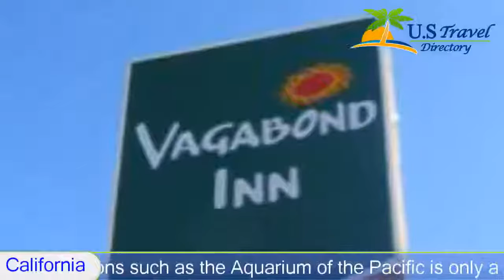Vagabond Inn Long Beach, Long Beach Hotels - California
Vagabond Inn Long Beach 2 Stars Long Beach, California Within US Travel Directory One of our bestsellers in Long Beach!  Located minutes from the beach and the Long Beach Convention & Entertainment Center, this hotel offers a free continental breakfast every morning and free on-site parking.
Vagabond Inn Long Beach features an outdoor pool and free weekday newspapers. Guestrooms offer amenities such as air-conditioning and cable TV with HBO.
Attractions such as the Aquarium of the Pacific is only a short drive from the Long Beach Vagabond Inn. Guests can also explore the nearby Long Beach Museum of Art or the Shoreline Village entertainment area.

Hotel Location :
 Vagabond Inn Long Beach, 150 Alamitos Avenue CA 90802, USA